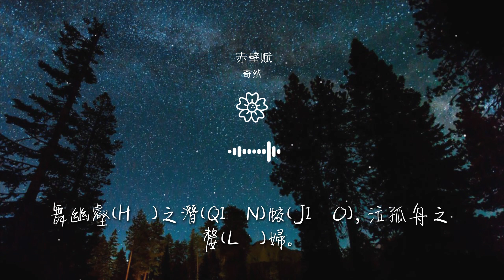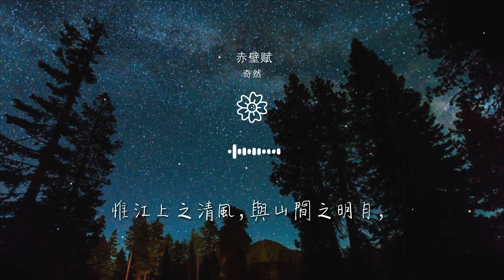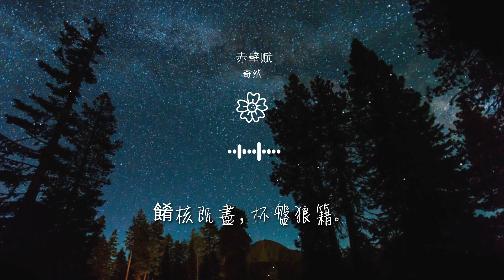奇然 - 赤壁賦『【奇然】 【沈謐仁】』【動態歌詞Lyrics】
赤壁賦

00:00  作詞 : 蘇軾
00:01  作曲 : Timy丶米茶
00:11 編曲：中意君
00:13 和音編寫：米茶
00:13 伴唱：米茶、沈謐仁

00:14 和音：奇然、沈謐仁、徐遠書、NL不分
00:15 戲腔：奇然
00:16 笛子：林丶大力（大司樂坊）
00:17 策劃：奇然、沈謐仁
00:17 音樂總監：奇然、沈謐仁

00:18 混音：dB音頻工作室
00:19 畫師：HM
00:20 讀音校驗：二虎
00:21 出品：平行世界工作室
00:22 OP:北京伯音時代文化傳媒有限公司

00:28 【奇然】
00:28 壬戌(rén xū)之秋，七月既望，
00:35 蘇子與客泛舟遊於赤壁之下。
00:42 清風徐來，水波不興。
00:47 舉酒屬（zhǔ）客，誦明月之詩，歌窈窕（yǎo tiǎo）之章。

00:54 【沈謐仁】
00:54 少(shǎo)焉，月出於東山之上，
00:58 徘徊於鬥(dǒu)牛之間。
01:01 白露橫江，水光接天。
01:03 縱一葦之所如，凌萬頃(qǐng)之茫然。

01:08 【徐遠書】
01:08 浩浩乎如馮(píng)虛御風，
01:11 而不知其所止；
01:15 飄飄乎如遺世獨立，
01:18 羽化而登仙。

01:21 【奇然】
01:21 於是飲酒樂甚，扣舷(xián)而歌之。歌曰：
01:27 “桂棹(zhào)兮蘭槳，擊空明兮溯(sù)流光。
01:33 【沈謐仁】
01:34 渺渺兮予(yú)懷，望美人兮天一方。”

01:41 客有吹洞簫者，倚歌而和(hè)之。
01:46 【徐遠書、NL不分、沈謐仁】
01:47 其聲嗚嗚然，如怨如慕，如泣如訴，
01:54 餘音嫋嫋(niǎo)，不絕如縷。
01:59 【合唱】

02:00 舞幽壑(hè)之潛(qián)蛟(jiāo)，泣孤舟之嫠(lí)婦。
02:07 蘇子愀(qiǎo)然，正襟危坐而問客曰：
02:13 【奇然】
02:13 “何爲(wèi)其然也？”客曰：
02:20 “‘月明星稀，烏鵲南飛’，

02:56 【奇然】
02:56 此非曹孟德之詩乎？
03:03 西望夏口，東望武昌，
03:09 【沈謐仁】
03:10 山川相繆（liáo），鬱乎蒼蒼，

03:16 此非孟德之困於周郎者乎？
03:22 【徐遠書】
03:22 方其破荊州，下江陵，
03:29 順流而東也，舳(zhú)艫(lú)千里，
03:35 【NL不分】

03:35 旌(jīng)旗蔽空，釃(shī)酒臨江，
03:42 橫槊(shuò)賦詩，固一世之雄也，
03:48 【沈謐仁】
03:49 而今安在哉？
03:53 【奇然】

03:53 況吾與子漁樵於江渚(zhǔ)之上，
03:55 【沈謐仁】
03:56 侶魚蝦而友麋鹿，
03:59 【奇然】
04:00 駕一葉之扁(piān)舟，舉匏(páo)樽以相屬(zhǔ)。

04:02 【奇然】（戲腔）：
04:02 寄蜉蝣於天地，渺滄海之一粟（sù）。
04:08 哀吾生之須臾，羨長江之無窮。
04:15 挾（xié）飛仙以遨遊，抱明月而長終。
04:22 知不可乎驟（zhòu）得，託遺響於悲風。”

04:27 【奇然、NL不分】
04:42 蘇子曰：“客亦知夫(fú)水與月乎？
04:52 逝者如斯，而未嘗往也；
04:59 盈虛者如彼，而卒(zú)莫消長(zhǎng)也。
05:05 蓋將自其變者而觀之，

05:10 【沈謐仁、徐遠書】
05:11 則天地曾(zēng)不能以一瞬；
05:18 自其不變者而觀之，
05:25 則物與我皆無盡也，
05:31 而又何羨乎！

05:36 【沈謐仁、徐遠書、NL不分】+【奇然】（戲腔）
05:36 且夫(fú)天地之間，物各有主，
05:43 苟非吾之所有，雖一毫而莫取。
05:50 惟江上之清風，與山間之明月，
05:57 耳得之而爲聲，目遇之而成色，

06:04 【奇然】（沈謐仁跟唱）
06:04 取之無禁，用之不竭，
06:10 【沈謐仁】（徐遠書跟唱）
06:10 是造物者之無盡藏（zàng）也，
06:17 【徐遠書】（奇然跟唱）

06:17 而吾與子之所共適。”
06:23 【NL不分】（徐遠書、沈謐仁跟唱）
06:23 客喜而笑，洗盞更（gēng）酌。
06:29 【奇然】（戲腔）+【沈謐仁、徐遠書、NL不分】
06:29 餚核既盡，杯盤狼籍。

06:37 相與枕藉(jiè)乎舟中，
06:44 不知東方之既白。
06:50 (不知東方之既白。)
07:05 ——高考背書系列歌曲